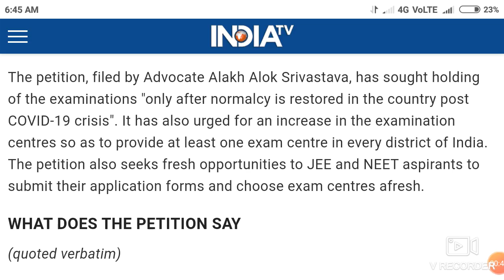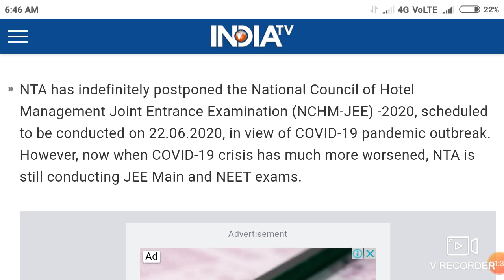Neet Exam 2020 || Case filed in Supreme Court for postponed to NEET/JEE !! NEET aspirants must watch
In this video I telling about the Neet Exam 2020 || Case filed in Supreme Court for postponed to NEET/JEE !! NEET aspirants must watch.

Harsahay Chopra